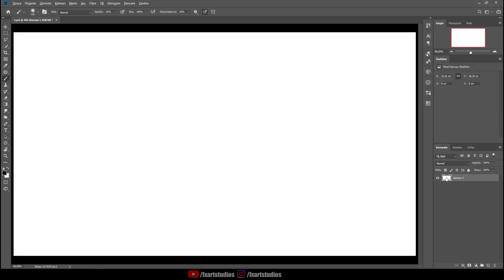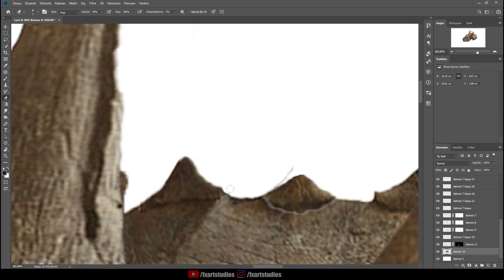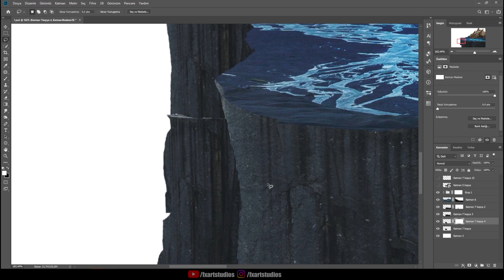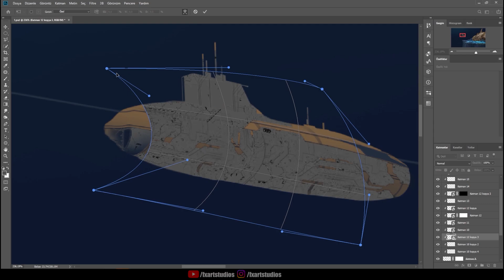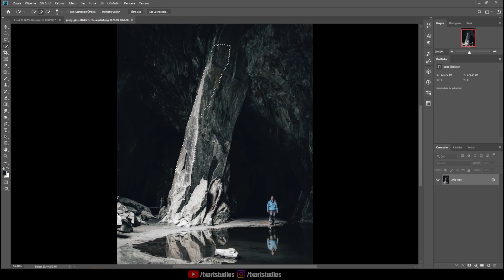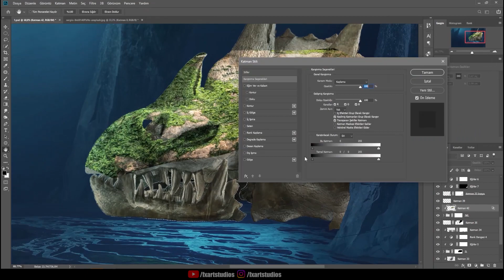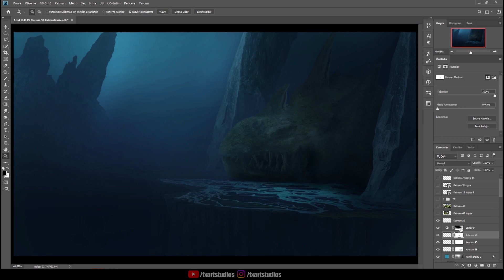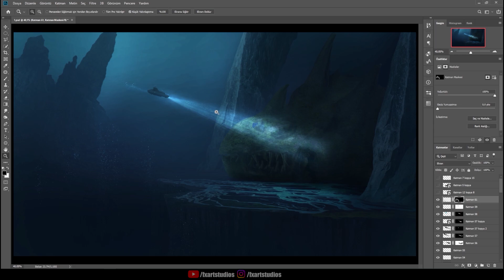DEEP SEA Photo Manipulation Speed Art